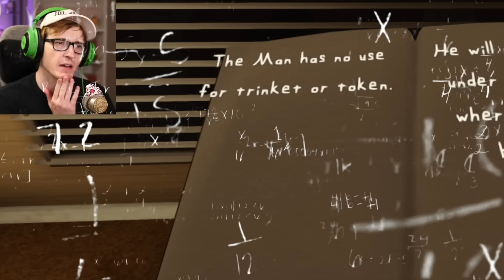you have 5 minutes to hide before HE breaks in.. The Man from The Window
DO NOT LET HIM IN... Welcome to The Man from the window. You have five minutes to hide you and your son before he breaks in, can you survive?